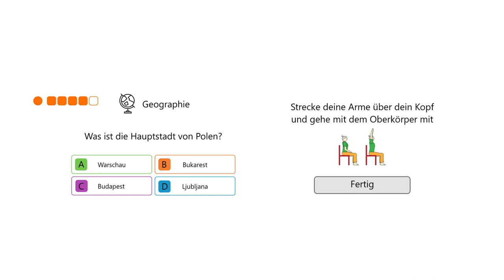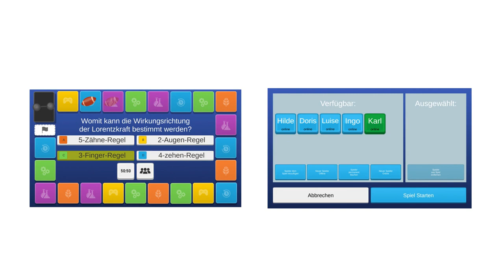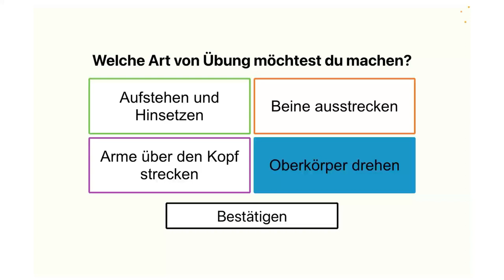Quizzit Version 2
Video über das Spiel "Quizzit", das im Rahmen des Smarthome-Praktikums im Sommersemester 2023 an der Hochschule der Medien Stuttgart entstanden ist.